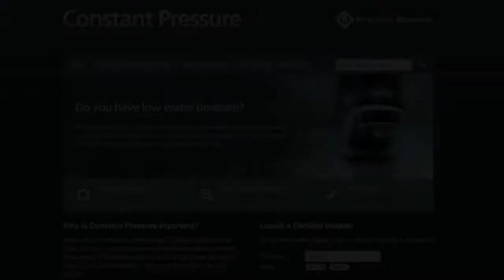Little Giant Inline CP Constant Pressure System - Boost and Maintain Water Pressure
The Little Giant Inline CP Constant Pressure System Little Giant Inline CP Constant Pressure System from Franklin Electric is a simple, efficient product that allows homeowners to boost and maintain water pressure. The Inline CP eliminates water cycling in city/municipal water systems and is also ideal for systems with low producing wells or cistern applications. It installs into the existing water system and monitors the water usage of the home, providing increased and consistent water pressure without fluctuation.

Features/Benefits:Little Giant Inline CP Constant Pressure System

    Pump, motor, drive and pressure sensor in one box
    Fits into small areas, even between floor joists
    Stainless steel construction
    Simple and easy installation
    Quiet and cool operation
    NEMA 4 (IP56) electronics enclosure
    Horizontal, vertical &  upside down mounting configurations
    Product power rating: 1.2 hp, 0.9 kW
    Shipping weight: 50 lbs, 22.7 kg